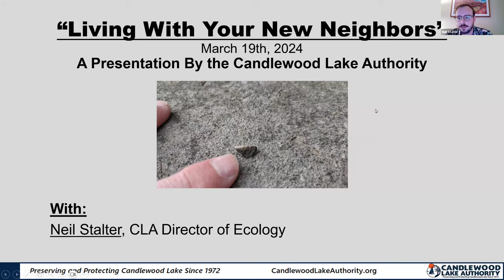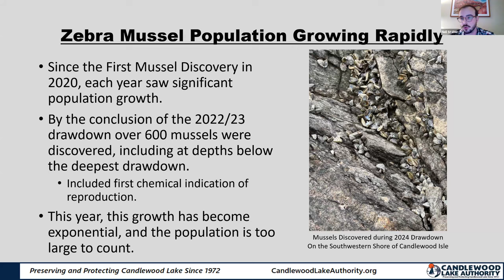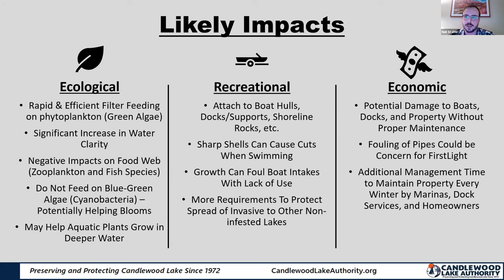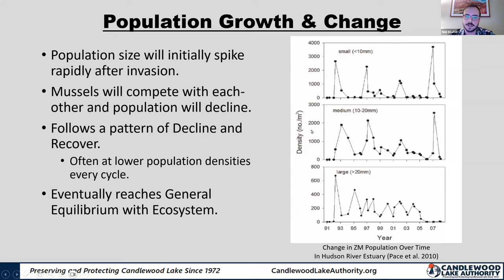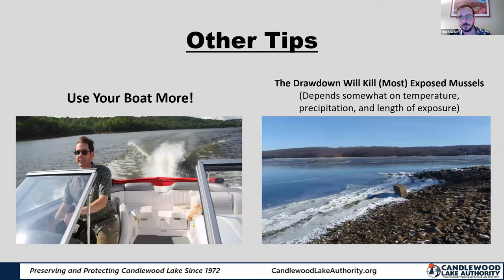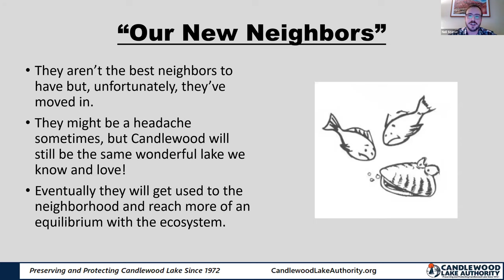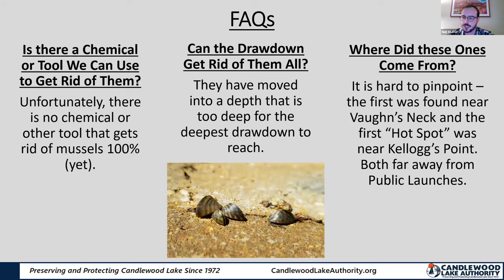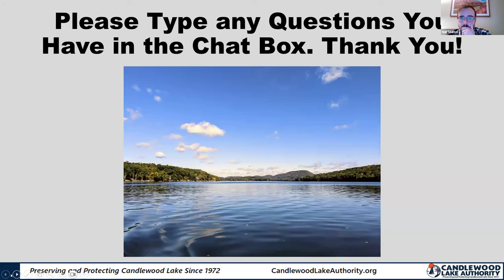Zebra Mussel "Living With Your New Neighbors" Update Webinar (3-19-24)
This is a recording of a Webinar presented by the Candlewood Lake Authority in March of 2024 going over the updates of Zebra Mussel population growth in the lake, and what you can do to help manage zebra mussel impacts at home.